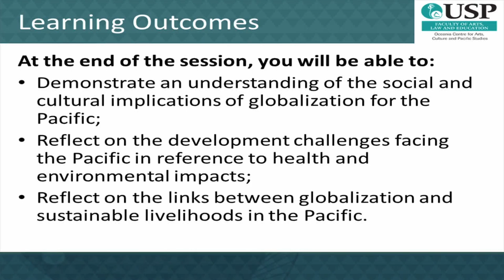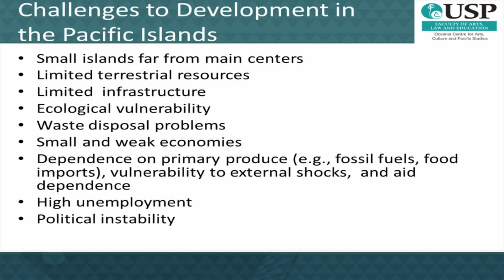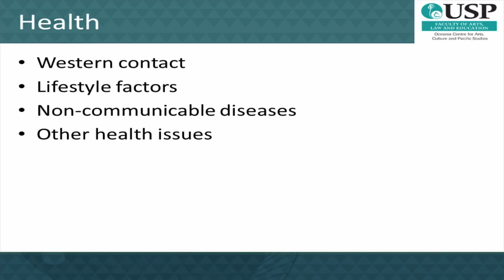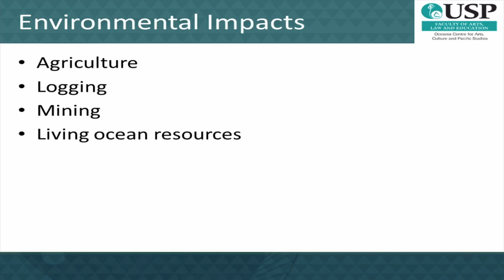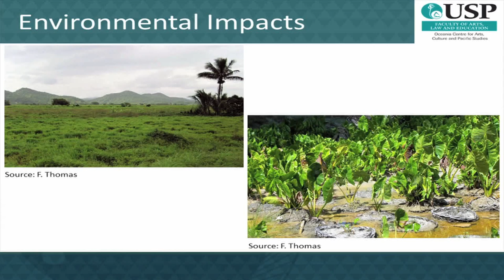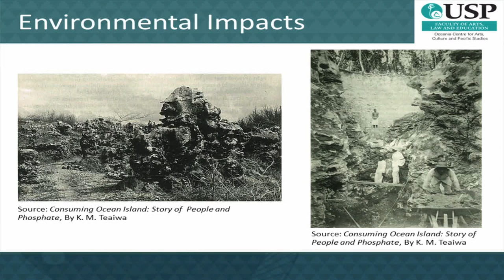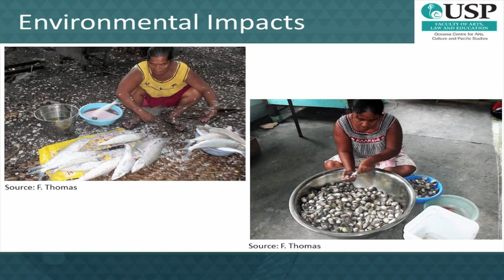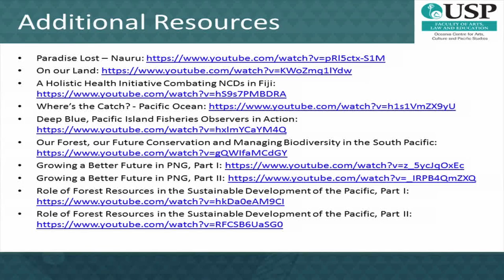Module 3 - Lecture 2 - Islands of Globalization (old)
Module 3 Contemporary Issues in the Pacific
Lecture 2 - Islands of Globalization
Presented by: Dr. Frank Thomas